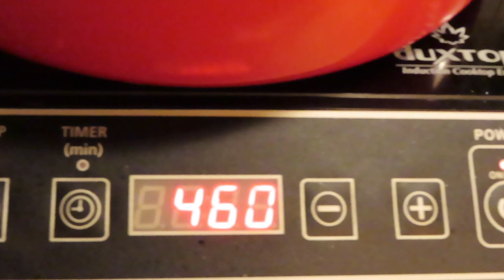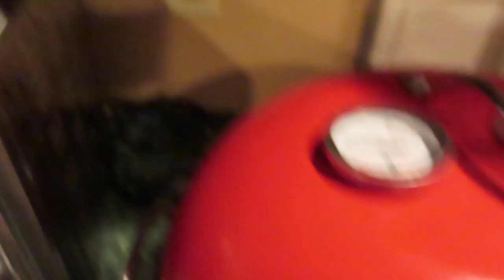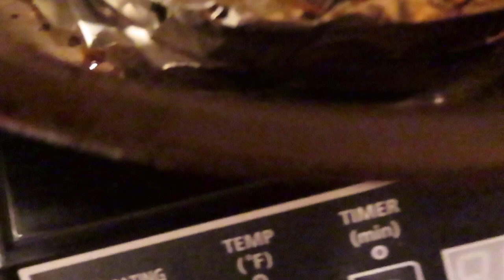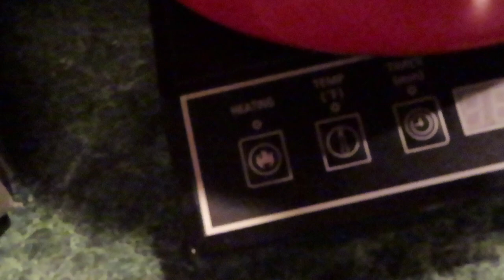DUXTOP Induction Cooktop & NORDIC WARE Stovetop Smoker with rack/Smoked Lloyd's RIBS - #3115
My heat source was my Duxtop Induction Cooktop. Please thumbs UP!👍🏽
NORDIC WARE Stovetop Smoker
STEAMER RACK for smoker
DUXTOP Induction Cooktop